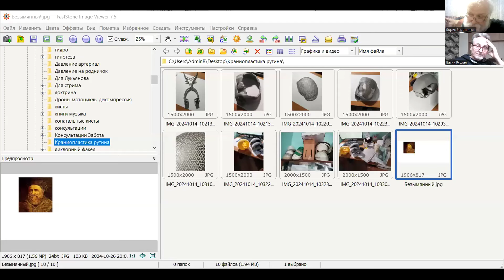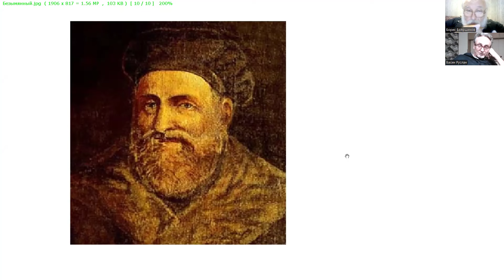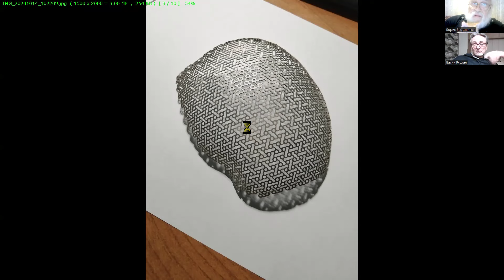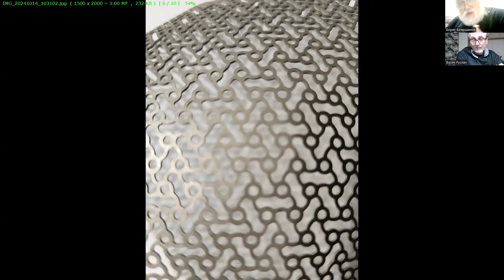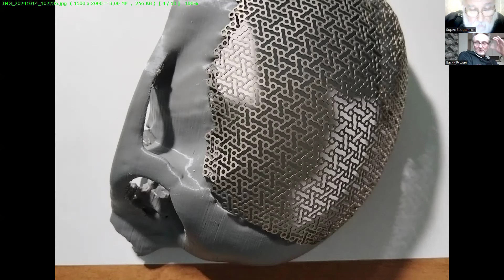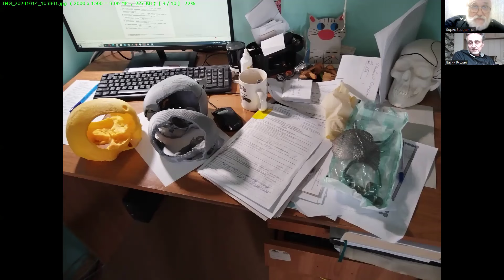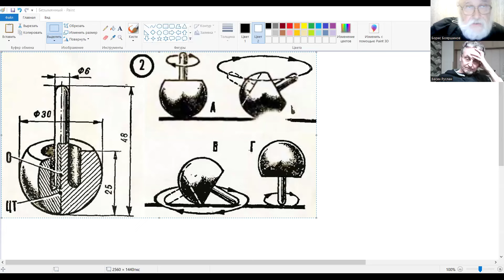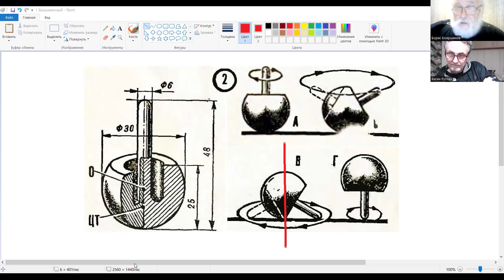Краниопластика с доктором Васиным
Это беседа с нейрохирургом доктором Русланом Аликовичем Васиным
ЕСЛИ НУЖНЫ ИНДИВИДУАЛЬНЫЕ ЗАНЯТИЯ ПИШИТЕ МНЕ ВКОНТАКТЕ ИЛИ В ТЕЛЕГРАМ:
У МЕНЯ НОВАЯ СБЕРБАНКОВСКАЯ КАРТА НОМЕР ► 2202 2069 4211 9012 эта карточка открыта на имя Бояршинова Бориса Сергеевича

ТЕПЕРЬ ОБ ОЧЕНЬ ВАЖНОМ! Чтобы я не прекращал жить и делать эти видео для Вас, не забывайте, пожалуйста, помогать и переводить деньги. Хорошо бы (от «желательно» до «обязательно») указать назначение перевода: «В ДАР».
►Есть счёт в Райфайзенбанк. Номер счета получателя 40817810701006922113 Получатель Бояршинов Борис Сергеевич Банк получателя АО "РАЙФФАЙЗЕНБАНК" Г. Москва корр.счет 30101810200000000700 БИК 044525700 ИНН банка 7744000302 КПП банка 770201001 Заявление на перевод должно быть заполнено на русском языке
►ЕСТЬ КРИПТОВАЛЮТНЫЕ КОШЕЛЬКИ:
Биткоин: 1JNpp8r5d3NjgiVAWdnJrTENiNL8oNrtKW
Ethereum: 0x660c4aeA06f42776f5a39c814E6afCCd32c740C5
Tether: 0x660c4aeA06f42776f5a39c814E6afCCd32c740C5
Binance Coin: bnb1qdz0wqgn5z739hzw6m4tmm9x0z8uyfyyx74drq Монета USD: 0x660c4aeA06f42776f5a39c814E6afCCd32c740C5
Rippl: rLHGqkCi5M6akqsn2mfi2uvE5BFUxBX831
Cardano Shelley: addr1qx60v6fqvfa9u2dmq5rmgxsmd9q53cuhnflf97w0elm69s3l4r6pegd6d836x8854eq6dv4hxlg2fw3qlvc896etmgrqwxssw5 Avalanche c-chain 0x08ec7c0520c9239794f85c24d9fa46e72e640e1d
Dogecoin DUPdX9jEb4vffZNNkwTnseciT8QXTfAaDu
Polkadot 13u4rwNMA7CivNsmVSaXbQAP9uSDi2nhTMABim3yMyMgVZ2L